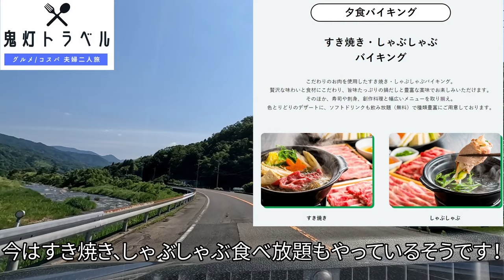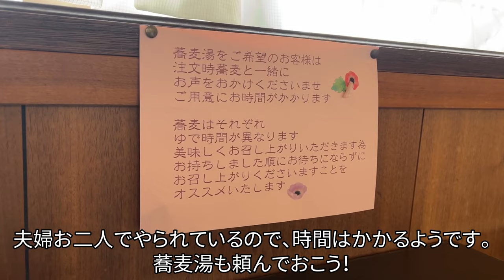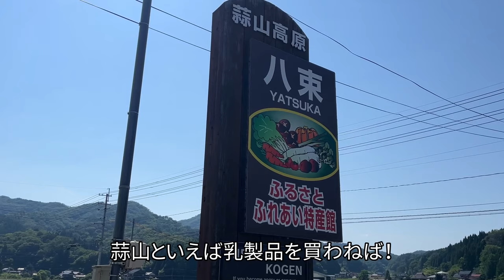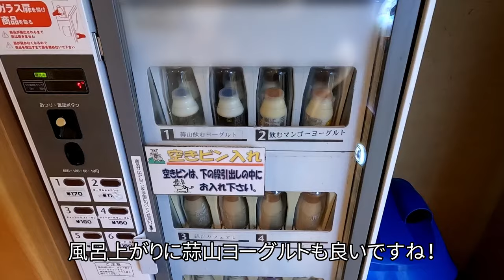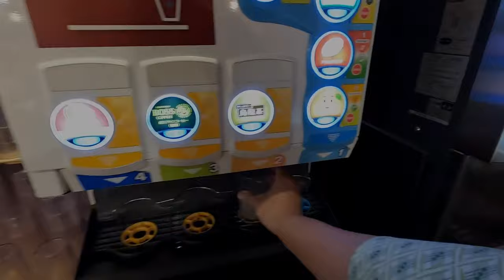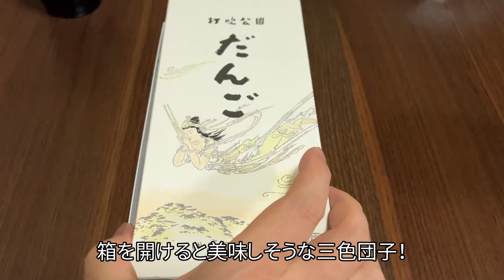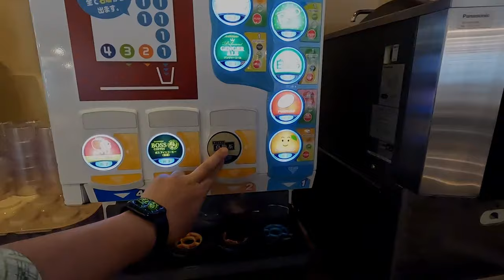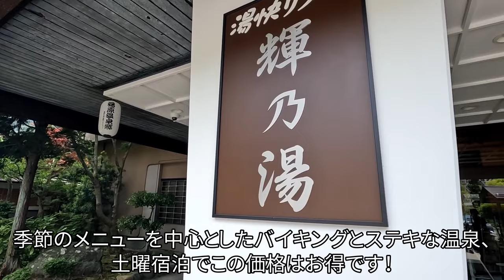【グルメ/コスパ旅】岡山県 湯快リゾート 湯原温泉 輝乃湯 /庭園風呂と季節のバイキングがステキなコスパホテル！ / かけ流しの温泉に地元名物・フェアメニューのバイキング 【アラフォー夫婦二人旅】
今回は岡山県真庭市、湯原温泉の湯快リゾート 湯原温泉 輝乃湯（てるのゆ）さんに宿泊しました。
こちらのお宿の特徴は、素敵な景色の源泉かけ流し庭園風呂と、
季節のメニューやご当地メニューがふんだんなバイキングです！
我々が訪問した際はトリュフフェア（2023年6月）現在（2023年9月）は
すき焼き、しゃぶしゃぶが食べ放題のすごいバイキングでした！
それでいて日にちによっては一人1万円前後から宿泊できる、ハイコスパなお宿です！

お部屋は旭川を望むお部屋もあり、露天風呂付きのお部屋もあるようです！
他にも一部の時間は無料のカラオケやゲームコーナー、漫画コーナーなどもあり
ファミリー層にもおすすめです！

大阪から車で3時間ほどで、京都、新大阪からは有料の送迎バス（要予約）もあります！

なんといっても料金がお手頃で、旅行支援を利用しましたが（6月宿泊）

今回はホテルチェックイン前に倉吉の白壁土蔵群を観光させていただき、
倉吉市内の「渋や」さんで絶品のお蕎麦をいただきました！
その後は同じく倉吉市内の「石谷精華堂」さんで打吹公園だんごを甘味として購入したり、
ホテルへの道中の蒜山高原でヨーグルトなどを購入しました！
こちらもご紹介させていただきます。

湯快リゾート 湯原温泉 輝乃湯さんは旅行サイトさんでの評価も高く、
満足できる宿だと思います。

岡山県、および湯原温泉に行かれる方はぜひ参考にしてみてください。

前作の鳥取旅、
三朝温泉 依山楼岩崎さんの動画は下記となります。

・白壁土蔵群
・渋や
・石谷精華堂
・蒜山高原
・湯快リゾート 湯原温泉 輝乃湯

◆使用カメラ
・iphone13
・GoPro Hero10